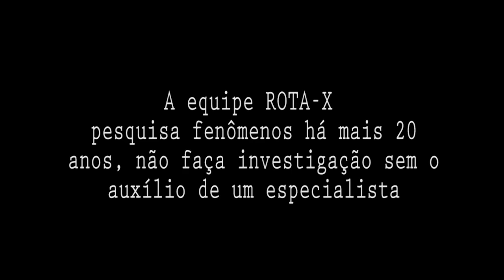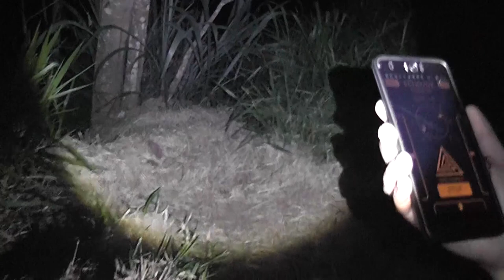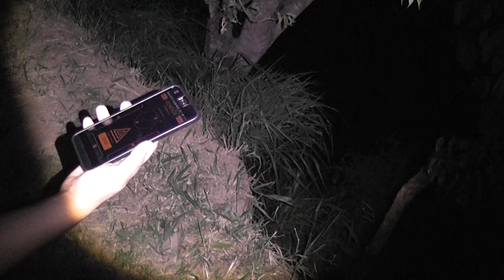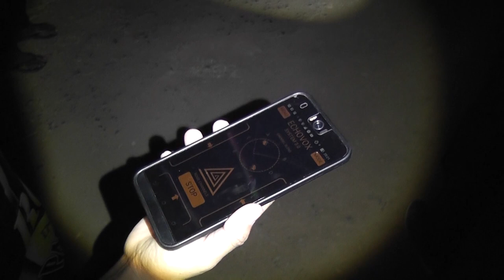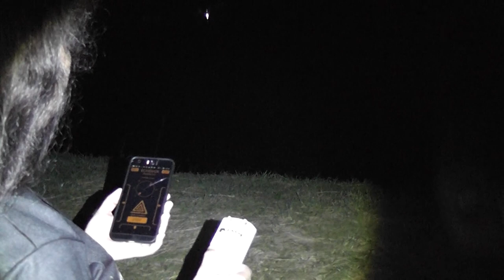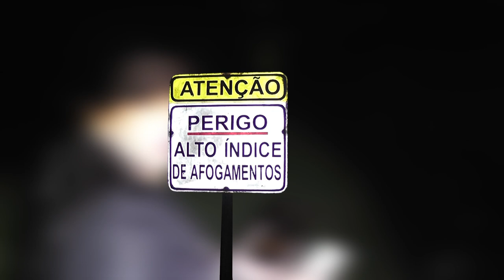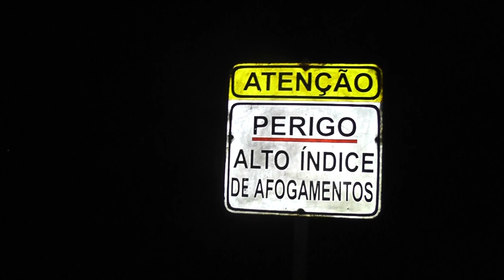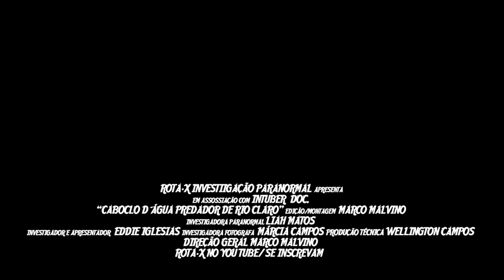Caboclo d`água Predador de Rio Claro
Mistérios num açude em Rio Claro, terror, medo, o sobrenatural na forma de uma criatura do lago